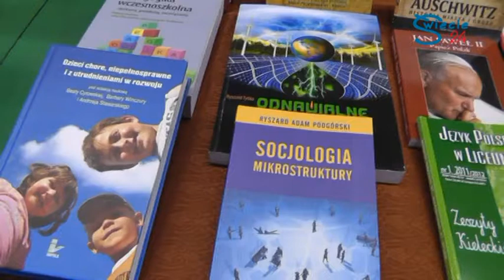IV Targi Edukacji i Pracy w Świeciu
Ponad 70 wystawców i kilkuset uczniów uczestniczyło w IV Targach Edukacji i Pracy w Świeciu. Impreza miała pomóc młodym ludziom w dobraniu odpowiedniej ścieżki przyszłej kariery.